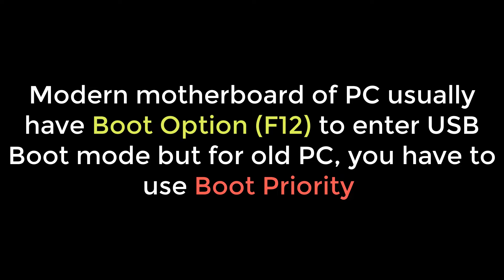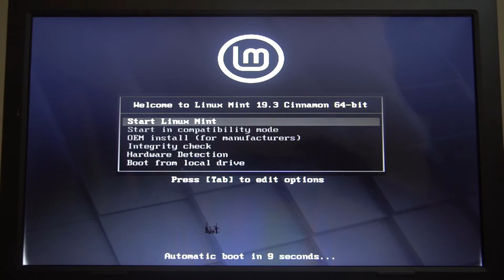How to enter Bootable USB for setup new Windows or Linux (Can't press F12)